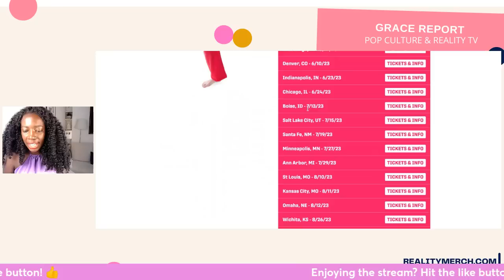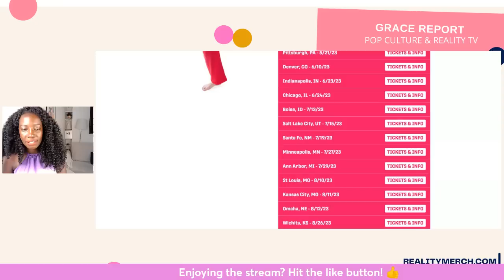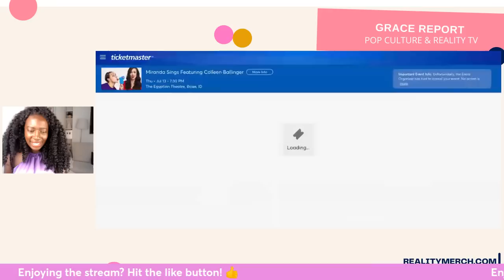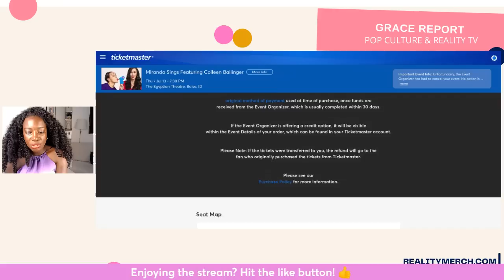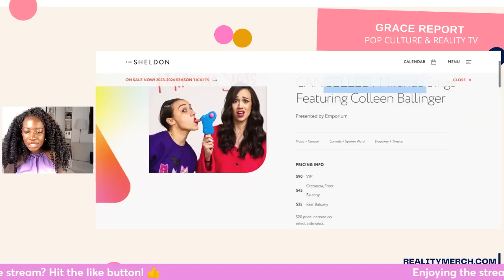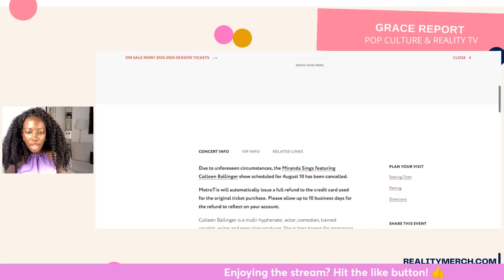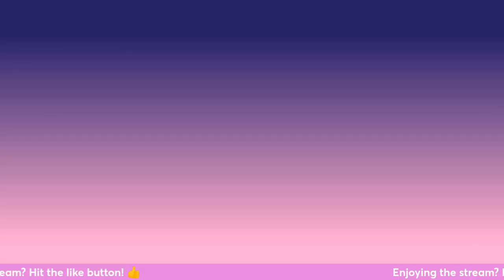BREAKING: More Bad News for Colleen Ballinger! IT'S OVER.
Colleen Ballinger/Miranda Sings' remaining tour dates have officially been cancelled, as the disgraced YouTuber battles new and resurfaced allegations of having inappropriate relationships with her minor aged fans.